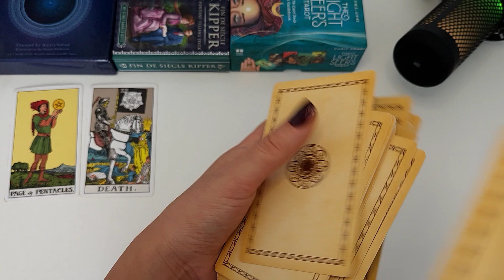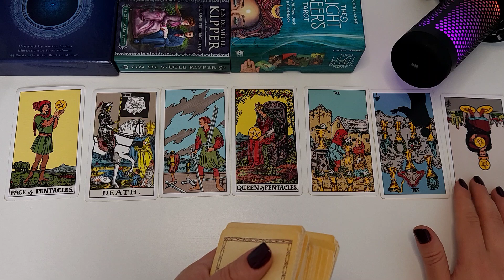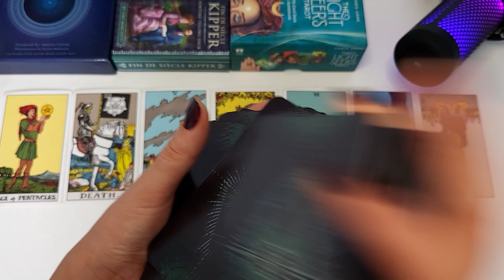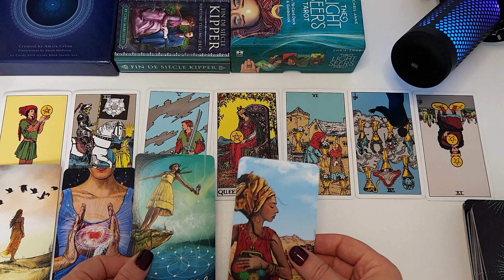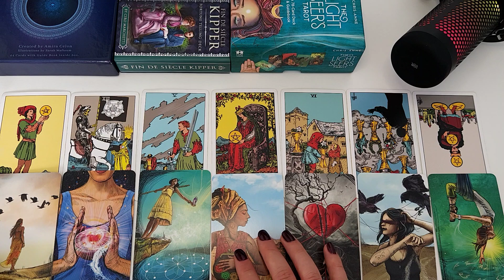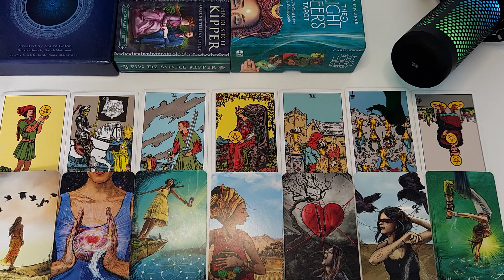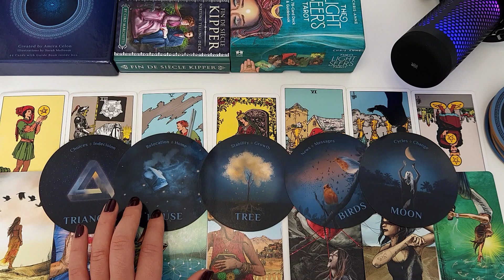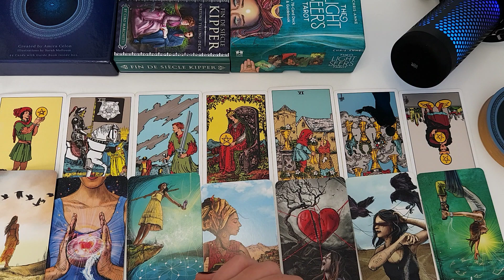SAGITTARIUS: Time To Make A Decision. Will You Take This Offer?